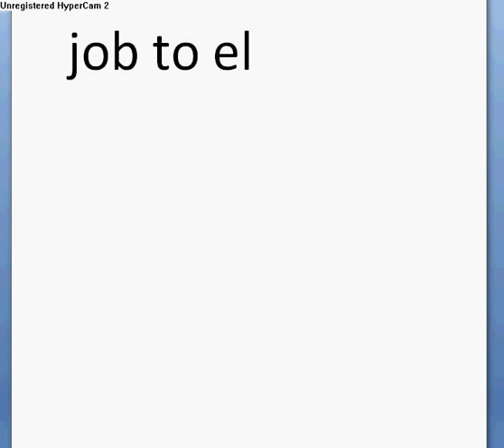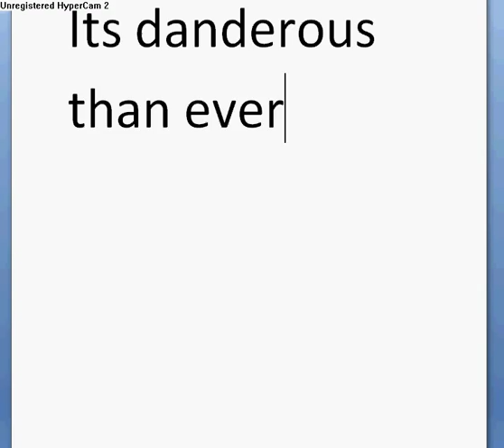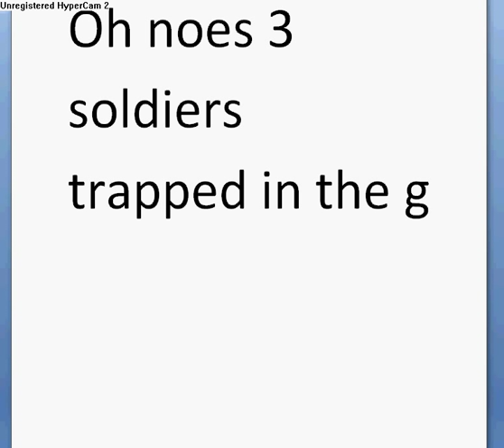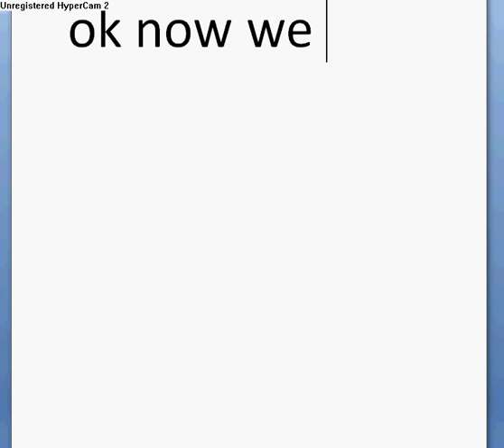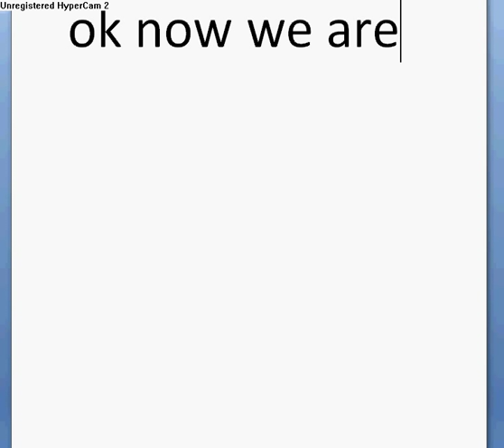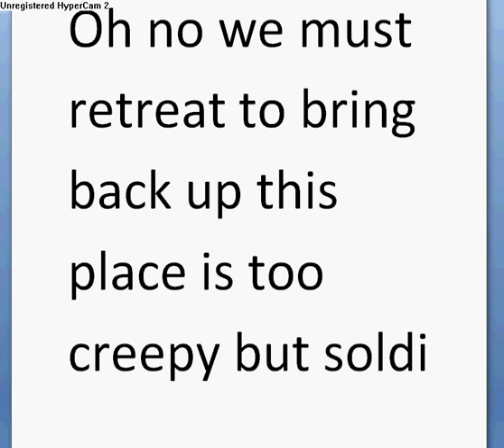THE ZOMBIE KILL 1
this video might have some wierd noises thats my family i couldnt get them to quiet down